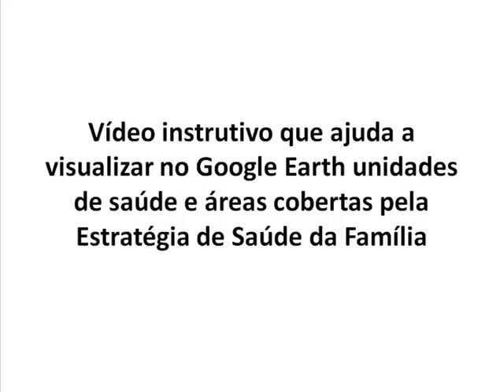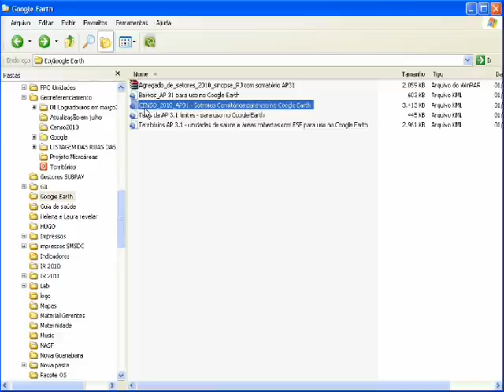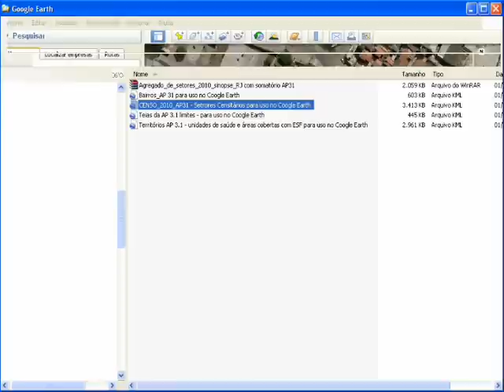Vídeo instrutivo para visualização de arquivos KML no Google Earth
Simples vídeo instrutivo para visualização de arquivos KML no Google Earth. Ensina a visualizar arquivos com polígonos dos bairros, territórios integrados de saúde (TEIAS) e setores censitários